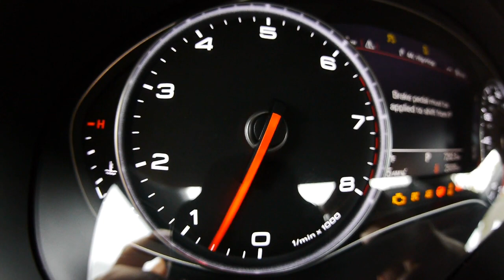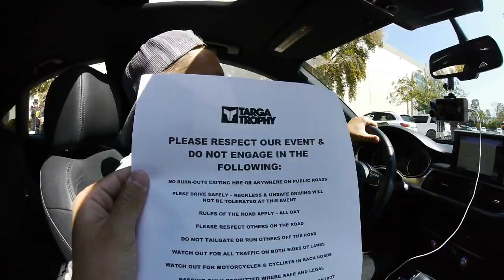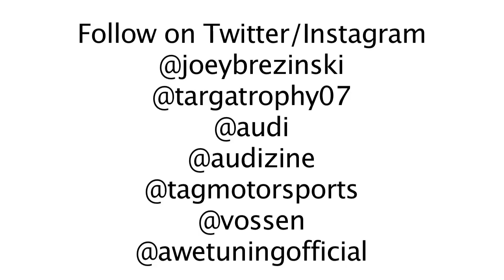Joey Brezinski Targa Trophy Rally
I got invited to the "Targa Trophy 4th Annual German Car Festival" & it was too fun..
Here's a day in the life of what happens during an insane car rally.